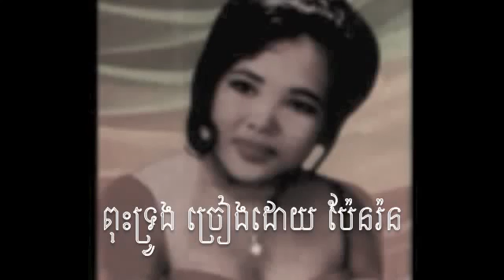ពុះទ្រូង ច្រៀងដោយ ប៉ែនរ៉ន